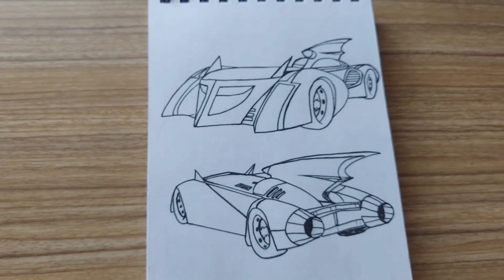How To Draw The Batmobile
how to draw batmobil @gakazu1221